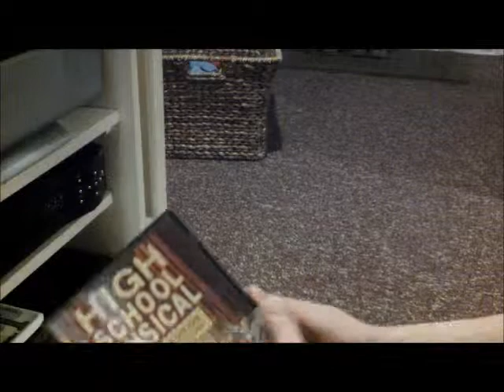Things That Happen At Night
What goes on when normal people are sleeping.

Song: Pizzicato by Leo Delibes